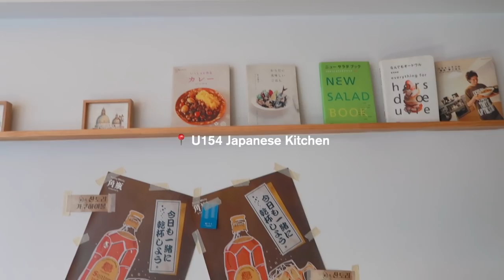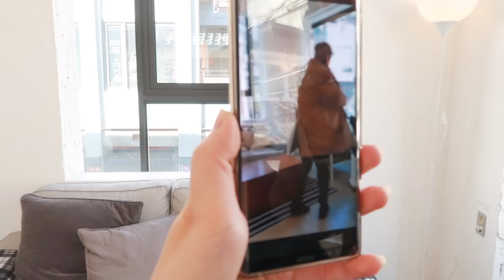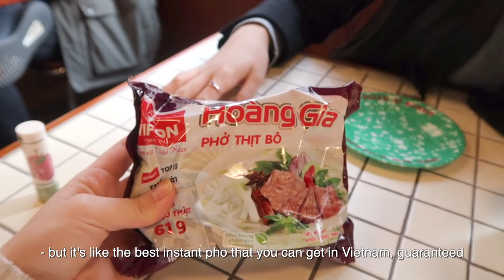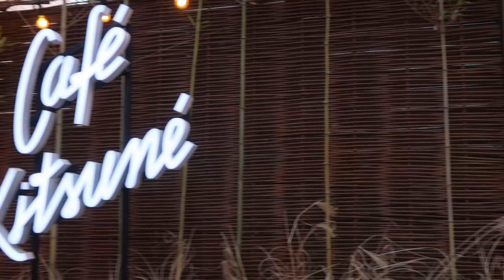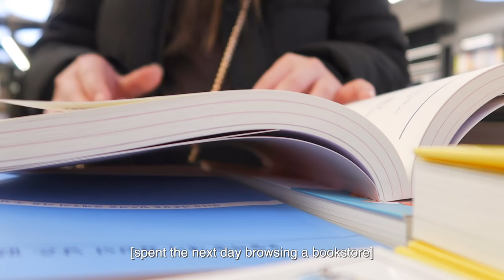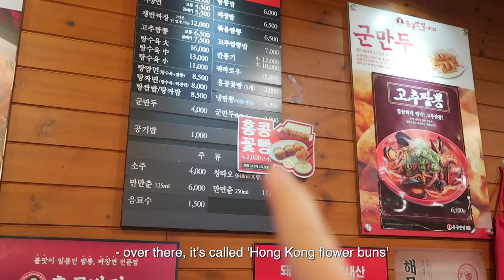Life in Korea 🇰🇷 What I Eat in a Week | Traditional tea house, Cafes, Celebrity sightings!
ABOUT ME
Hi there! My name is Vanessa, but you can call me Nessie! I grew up in Australia but studied in Korea and China last year, and am now back home documenting life in Sydney~ I mostly post lifestyle vlogs, but occasionally mix it up with some K-beauty, fashion, or travel diaries! The order of my videos might be a little confusing, but basically Australia = recent vlog, Korea/China = from before. Do join along for the ride! ^^